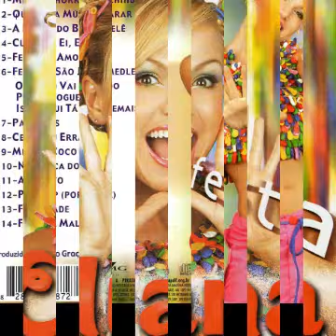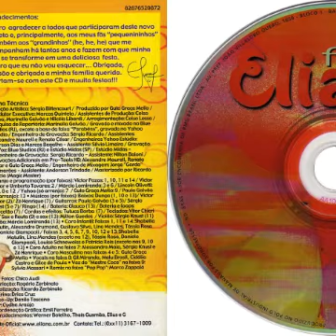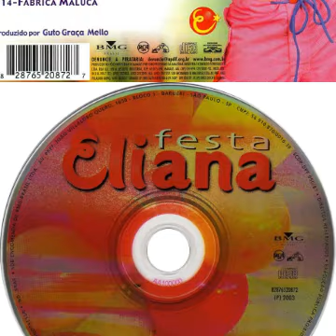08. Certo ou Errado (Eliana - Festa)